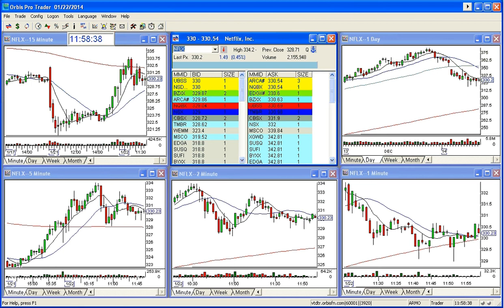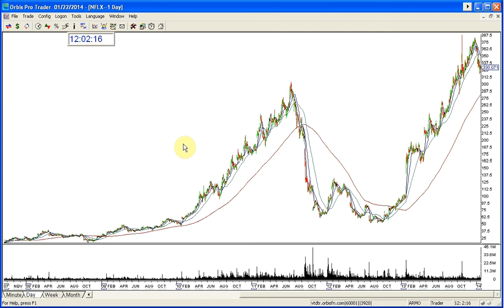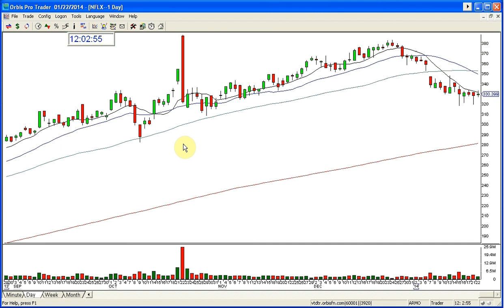NFLX EARNINGS PREVIEW 1 22-2014